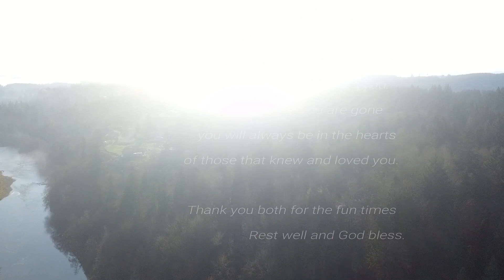Rest in Peace Joyce and Mark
Within one month of time, two family members where taken from us. Both were bold, strong and inspirational people who always spoke their minds no matter who was present.
Joyce Bivins was a bolt of lightning wherever she went, lighting up the landscape for miles around her and commanding attention in her own brash and beautiful way.
Mark was a soldier that would never leave you behind once you were welcomed into his world.
Both Mark and Joyce were deeply devoted parents that loved their families to the end.
If ever you find yourself, not knowing how to act or react in a situation … my advice is to 'be Joyce' or 'be Mark'.

Goodbye my sister and goodbye my brother.